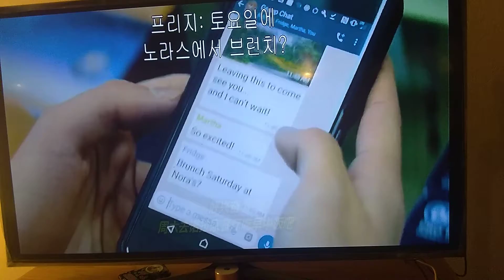Jumanji the next level full movie (part 1)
Thanks guys and ladies for a 100 views on my why don't you say your so!!!